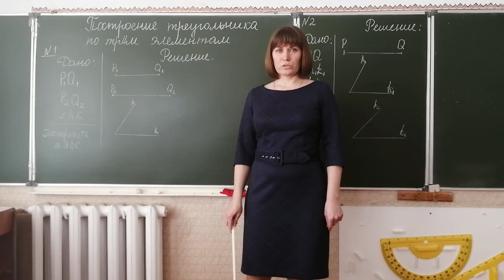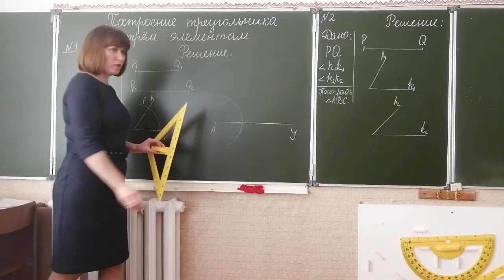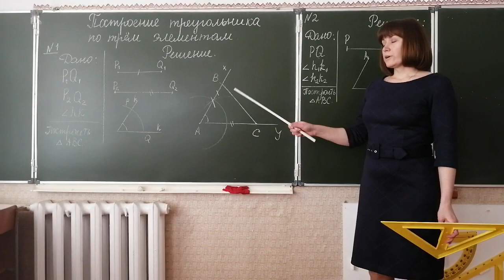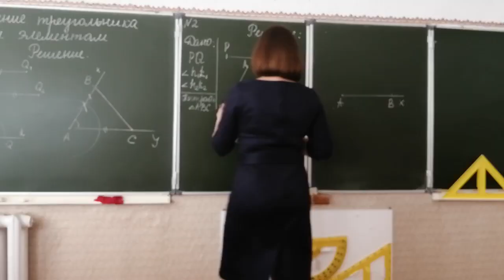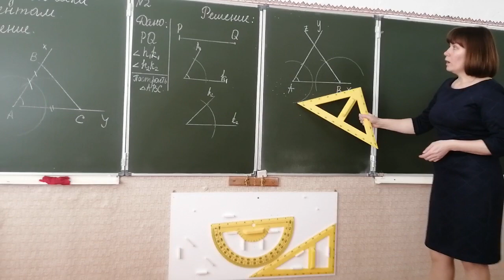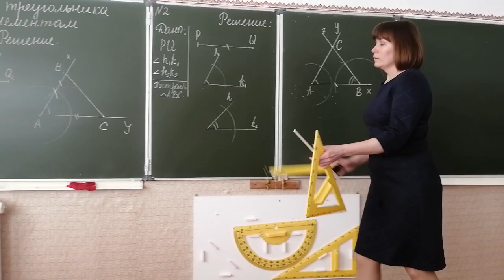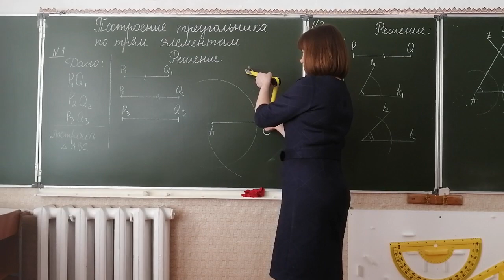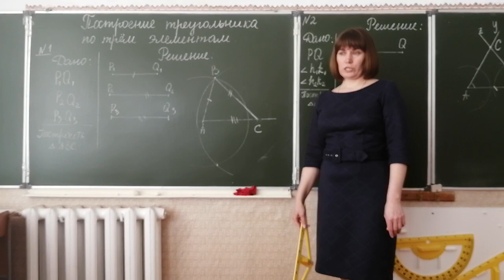Оренбургская телешкола: 1 урок 7 класс Геометрия